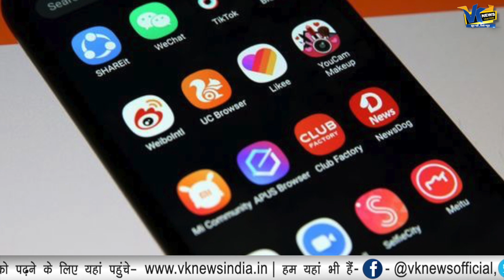ब्लैक टॉप से खदेड़ने के बाद चीन पर भारत का फिर तगड़ा एक्शन, ताबड़तोड़ कार्रवाई से सहमा चीन!